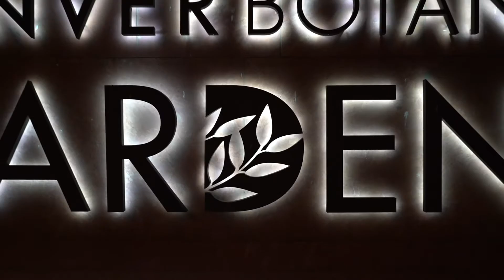Sabor 2019 | Food | Drinks | Art | Music & a lot more... the biggest networking event in Denver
Are you ready? Sabor, The Hispanic Chamber's signature fundraiser is coming up.